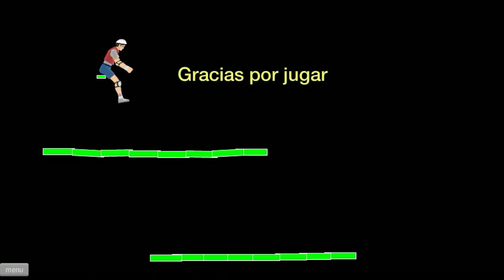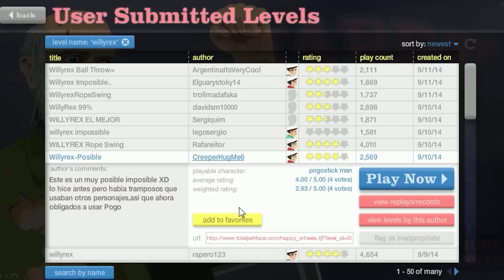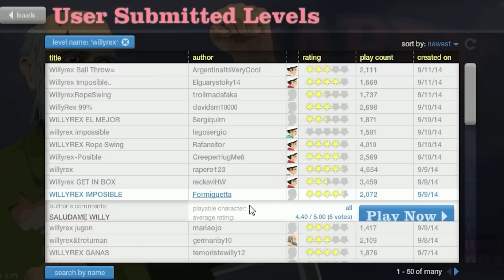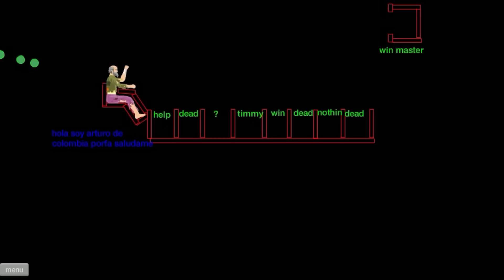HAPPY WHEELS: Episodio 298 "EN EL PECHO!"